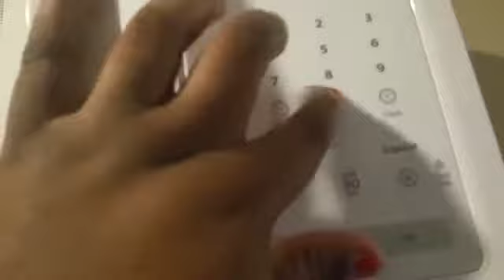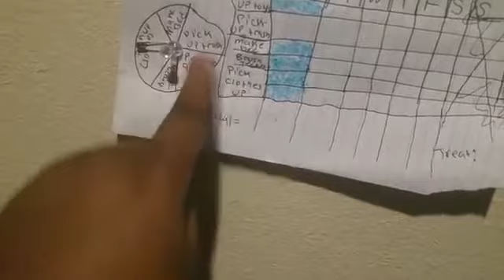Baby#2|Sick As A Dog|Living In A Hotel |Throwbackvlog